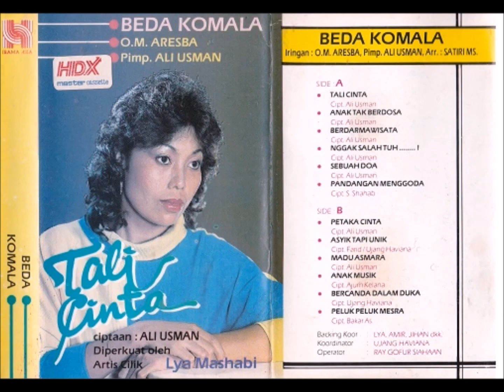Beda Komala O M Aresba Tali Cinta Full Album Original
Koleksi Album Music Original Dan Lagu Lagu Klasik Modern
Link Download Album Mp3: